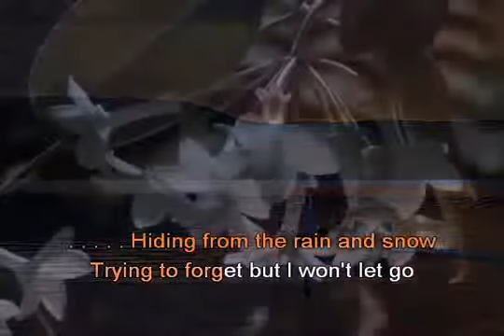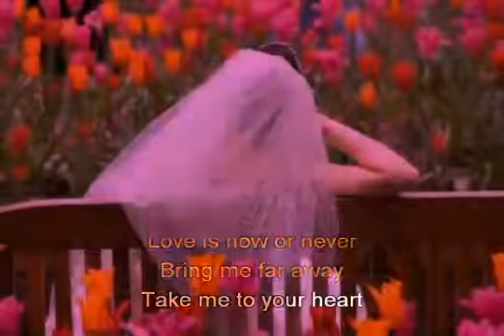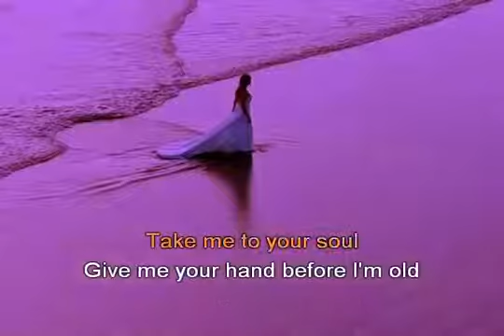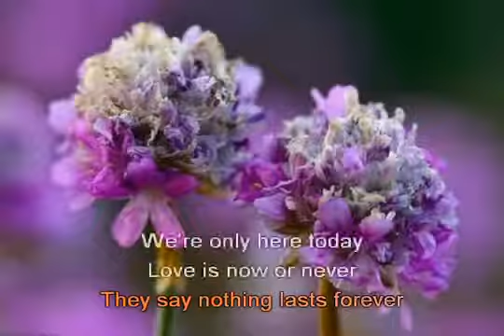Take me to your heart